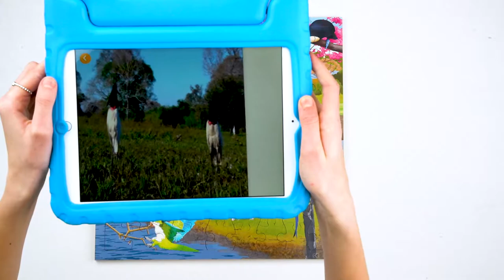Rolf Connect - Puzzel Moerasgebieden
Deze kleurrijke puzzel laat een beeld laat zien van een Moerasgebied.
De puzzel is voorzien van AR technologie. Hierdoor komt de puzzel tot leven! Lees meer op